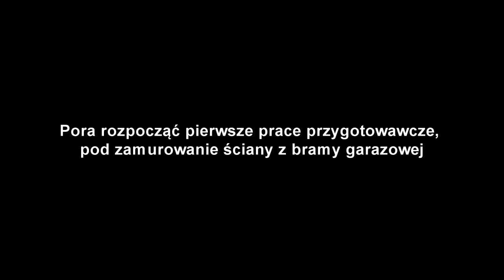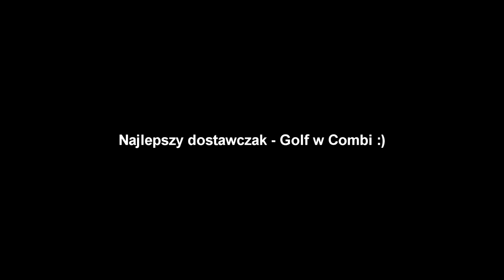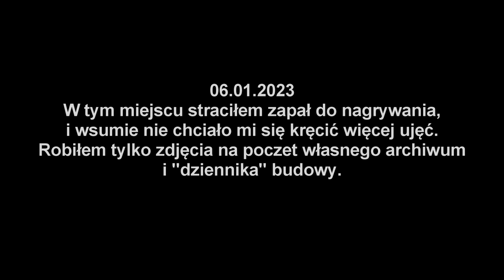PRZEBUDOWAŁEM GARAŻ MUROWANY NA DOM 75 m2 CZ.1 - ROZPOCZĘCIE PRAC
Siemanko! Od dziś zaczynamy serie kilku filmów poświęconych mojemu póki co największemu projektowi w życiu, czyli przebudowie garażu na domek 75m2!
Ta budowa to główny powód dlaczego nie było nic ciekawego na kanale przez ostatni czas, ale dzięki temu udało się zrobić własny kąt :)
Jak to wyszło? Zapraszam do oglądania!